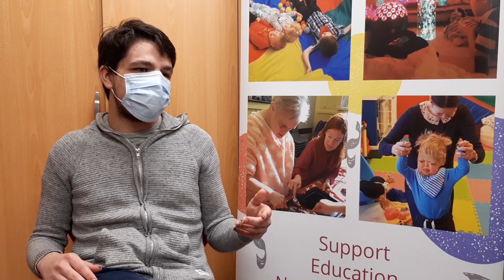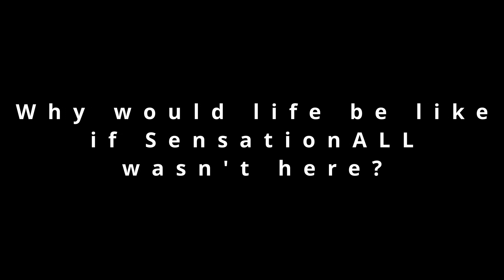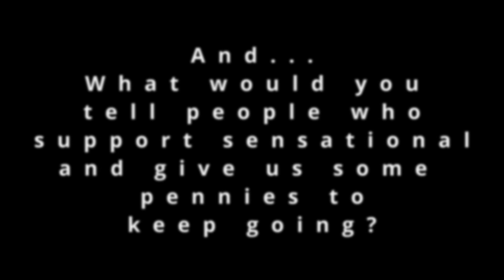What SensationALL means to our families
Listen to our service users talk about their experiences at SensationALL.